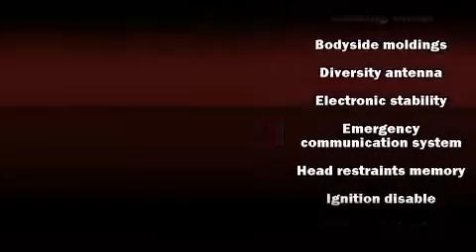2012 BMW X5 xDrive50i in Littleton, CO 80121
Stevinson Imports
5500 S Broadway
in Littleton, CO 80121

Smooth gearshifts are achieved thanks to the powerful 8 cylinder engine, and all wheel drive keeps this model firmly attached to the road surface. Well tuned suspension and stability control deliver a spirited, yet composed, ride and drive A turbocharger further enhances performance, while also preserving fuel economy. BMW infused the interior with top shelf amenities, such as: a rear window wiper, adjustable headrests in all seating positions, a leather steering wheel, heated seats, a power rear cargo door, remote keyless entry, and power seats. With high intensity discharge headlights illuminating your path, you'll always appreciate maximum visibility. For drivers who enjoy the natural environment, a power moon roof allows an infusion of fresh air. In the event of a rollover collision, side curtain airbags provide additional protection for outboard seated passengers. A Carfax history report provides you peace of mind by detailing information related to past owners and service records. We have a skilled and knowledgeable sales staff with many years of experience satisfying our customers needs. We'd be happy to answer any questions that you may have. Please don't hesitate to give us a call.